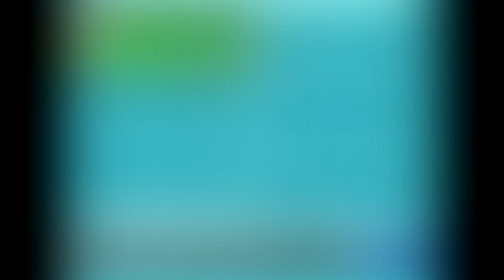Gra w Której Jest PONAD 220.000 FUZJI Pokemon!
to dużo jakby co